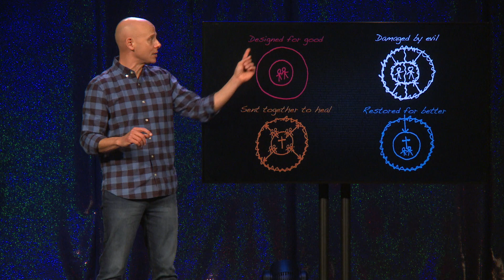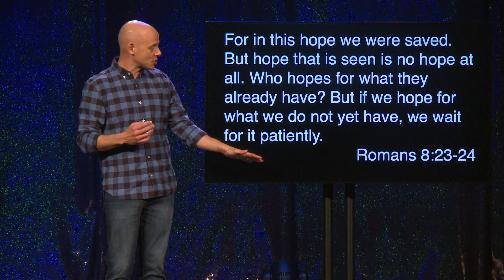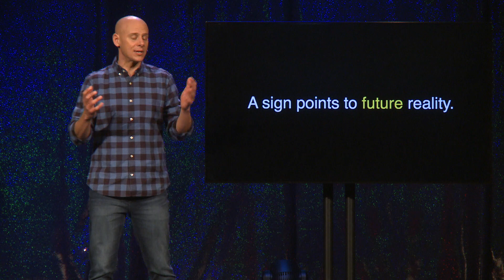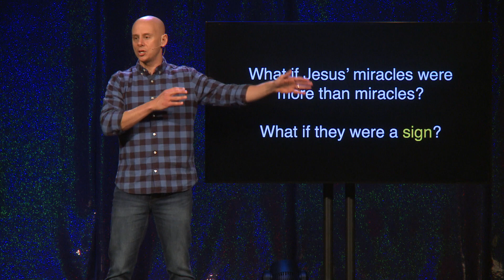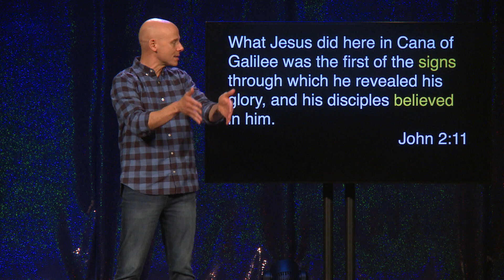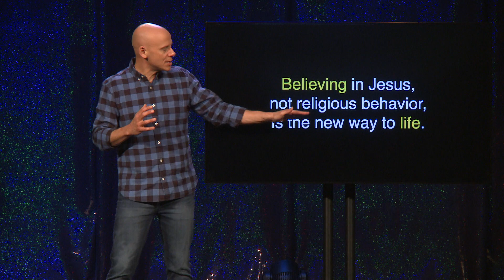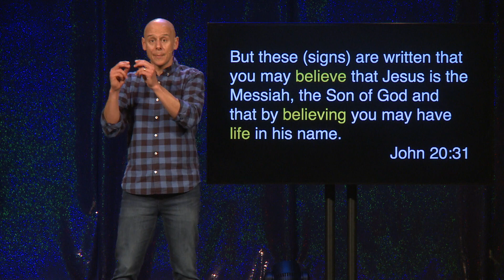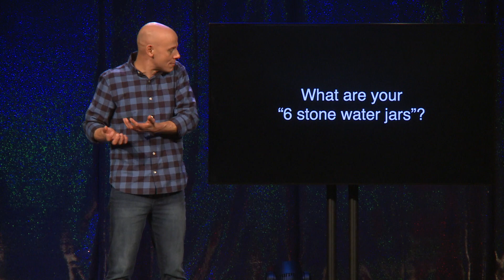Is this a Sign? Or just a miracle? | Eric Sanzone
Is this a Sign? Or just a miracle? a message from Eric Sanzone in week 1 of our sermon series, Is This A Sign?, on 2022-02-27.